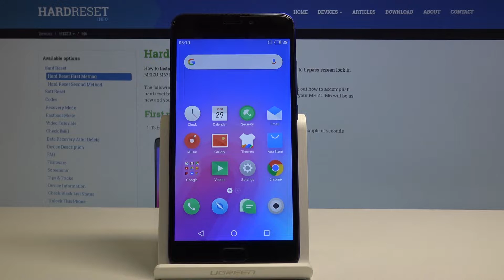MEIZU M6 Recovery Mode | Flyme Recovery Menu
Best way to enable Recovery Mode in Meizu M6. Use the secret combination of keys and enter the Android system recovery. Perform various of super useful operations. Get access to hidden modes. Perform Hard Reset and Wipe Data. Find advanced information regarding your device. Check out how to get access to Flyme Recovery Mode.

How to enable Recovery Mode in Meizu M6? How to exit Recovery Mode in Meizu M6? How to enter secret mode in Meizu M6? How to use Recovery Mode in Meizu M6?